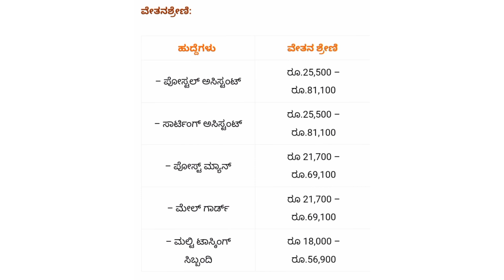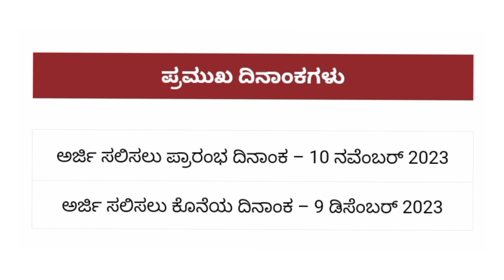Indian Post Office new recruitment 2023 || Total 1899 Posts || PA ,SA,MTS Post Office new vacancy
In this video i will give information about indian post office new recruitment 2023 with complete details of this vacancy @JobJalaa